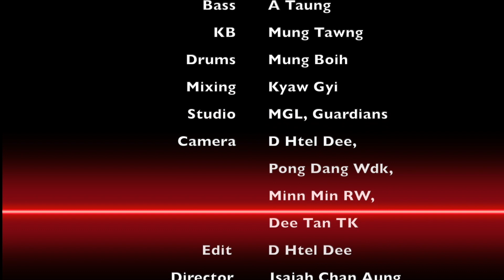လှပခြင်း||စောဝင်းလွင်||Beauty||Saw Win Lwin||Olam||Myanmar Gospel Song 2020 ||ဓမ္မတေး||မြန်မာ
Beauty ||လှပခြင်း

Vocalist- Saya Saw Win Lwin
Composer- Olam
Preaching- Saya Latt Ram Wdk
Band- LifeRiver
Drums- Mung Boih
KB- Mung Tawng
Bass- Ah Taung
Guitar- Isaiah Chan Aung
Camera- D Htel Dee, Pong Dang Wdk, R Minn Min
Edit - D Htel Dee
To God Be The Glory!